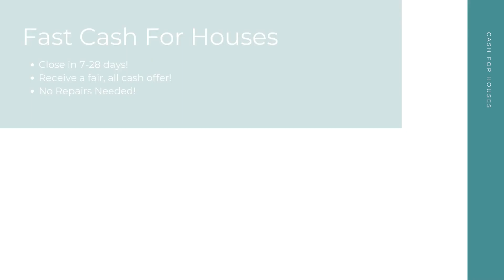Cash For Houses Canandaigua New York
At Cash For Houses, we pay cash for houses in any condition in Canandaigua NY. Repairs and renovations are not necessary. Financing is not necessary. And there's no open houses or closing costs! We take away the stress to make your selling experience a good one!

Get Cash For My Houses! Canandaigua NY!

Who Will Pay Cash For Houses? Canandaigua NY!

Fast Cash For My House Any Condition Canandaigua NY!

Here at Cash For Houses, our goal is to help Canandaigua NY home sellers from many different backgrounds have a quick, hassle free selling experience. No matter your unique situation - divorce, bankruptcy, foreclosure, bad tenants, and more - we are here to help! Sell your house for cash in as little as 7-28 days!

We Pay Cash For Houses:

Canandaigua, NY